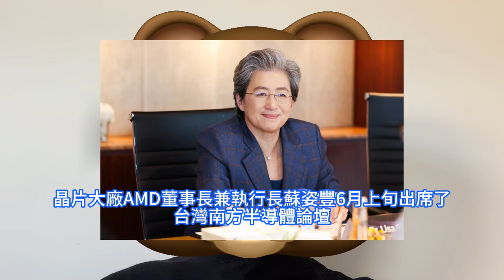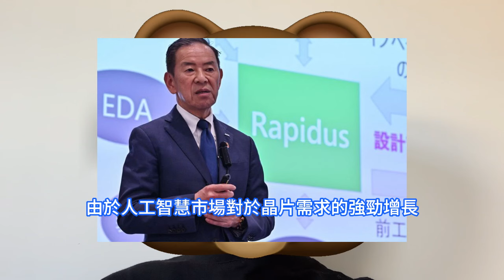台積電驚！日本2nm全面瘋飆停不下來，晶片新星Rapidus官宣聯手IBM拿下先進封裝。董事長東哲郎大喜看好AI市場，上調銷售額目標至1兆日元。輝達黃仁勳談人工智慧願景，與台灣供應鏈多方會面。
輝達員工透露，黃仁勳在向輝達員工談話前，與台灣高科技、IT產業、汽車零部件以及半導體等從業者進行交流。晶片大廠AMD董事長兼執行長蘇姿豐6月上旬出席了台灣南方半導體論壇，臨時加碼在場外與台南高中生互動。與宏碁董事長陳俊聖展開人工智慧AI世紀對談，共同探討AI與半導體生態鏈的新機遇，並分享領導經驗與洞見。目前Rapidus位於北海道的晶片工廠正在建設當中，該公司計劃從明年4月開始試生產先進的2nm制程AI晶片，並於2027年開始量產。這家日本政府支持的晶圓代工企業Rapidus還與IBM共同宣佈，雙方以聯合開發 2nm節點技術的現有協議為基礎，確立了2nm世代半導體晶片封裝量產技術合作夥伴關係。